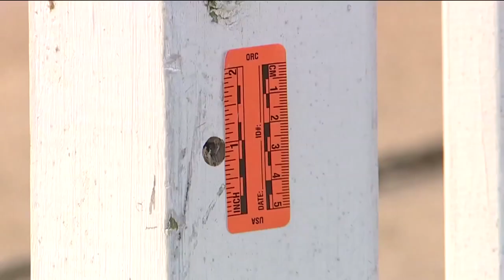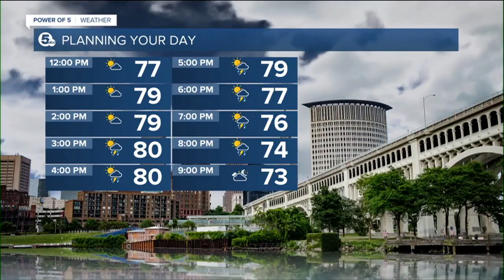News 5 Cleveland Latest Headlines | August 3, 12pm